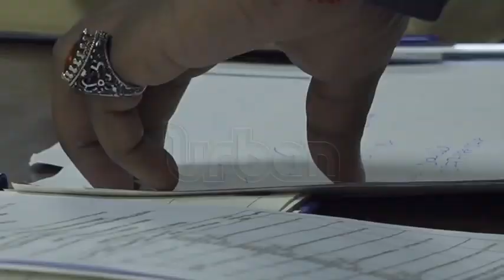Sports - Babirye Kityo remanded to Luzira